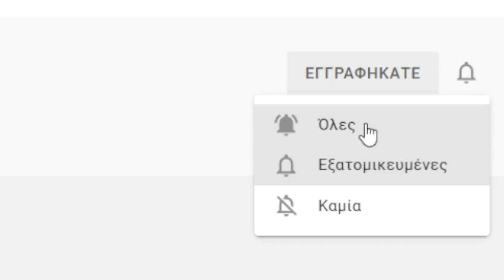Κάντε εγγραφή στο νέο κανάλι "π. ΑΝΤΩΝΙΟΣ, ιατρός"